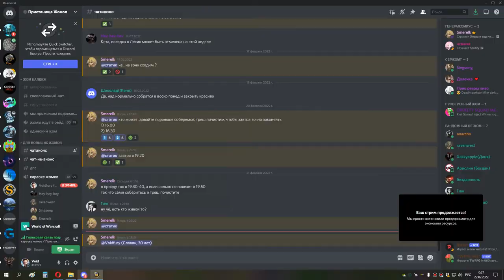2я часть КАРА ГЕР сова 21 02 22